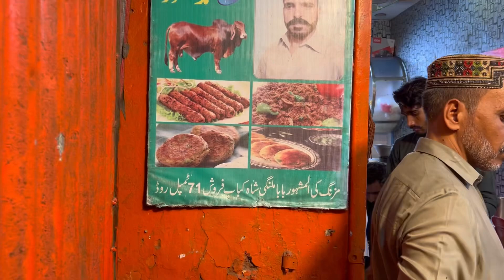Lahori anda Tikki | Best anda tikki Lahore| best anda kabab in Lahore | Egg kabab recipe | Rangevlos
Lahori anda tikki and chicken kabab and beef kabab anda masala famous Baba Mangi ghosiya Tikki wala Mozang , Temple Road opposite HBL Bank Abid Market Lahore.